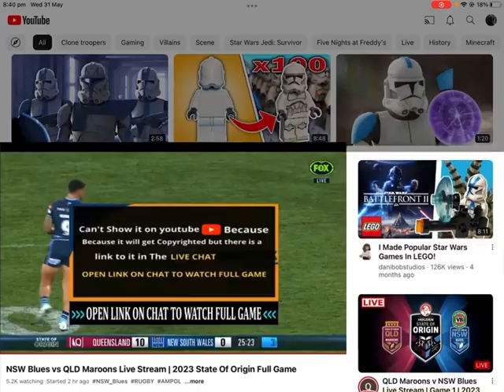Logo reveal. Coming out tomorrow and also type in comments who you go for in state of origin